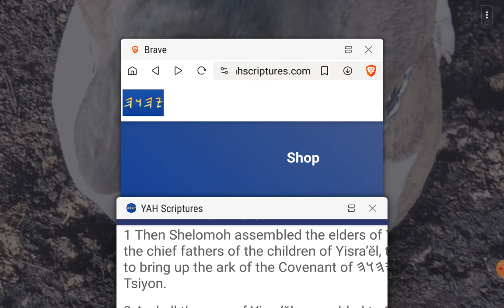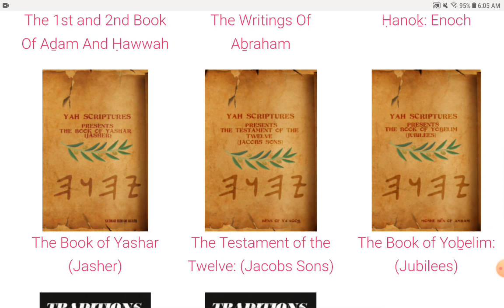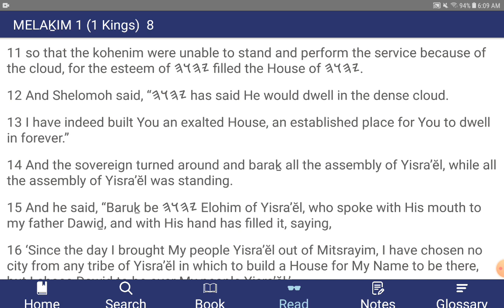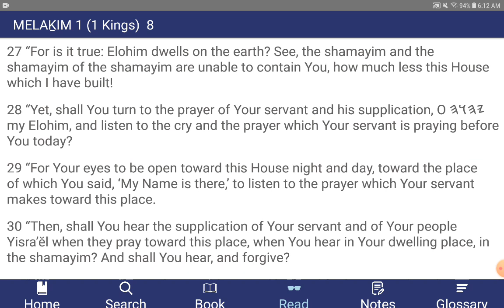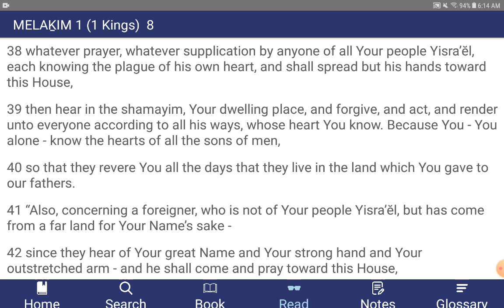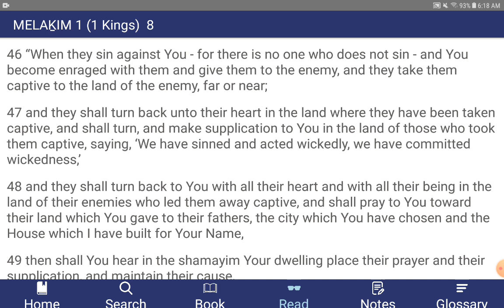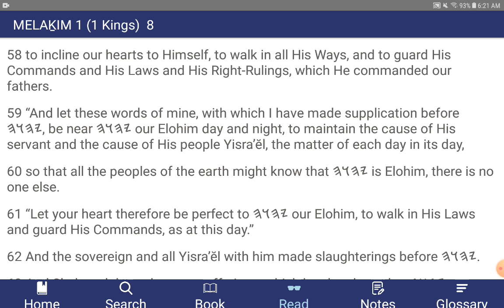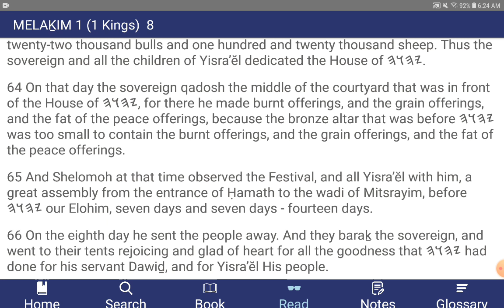The Book of MELAKIM 1 (Kings) - Chapter 8 - YahScriptures.com